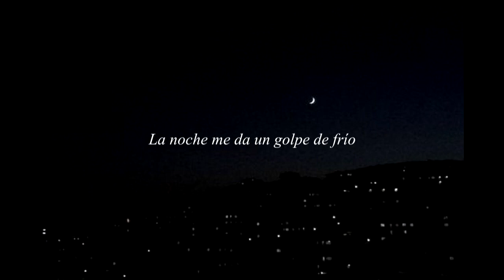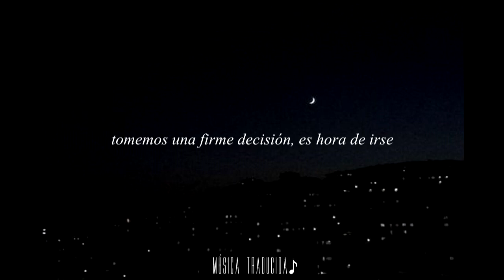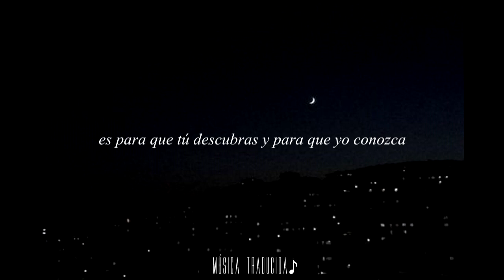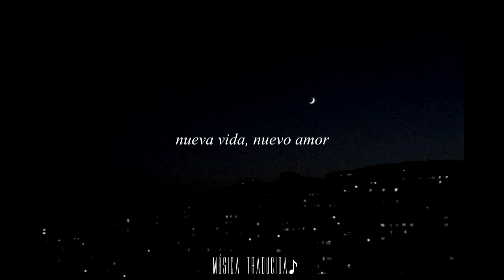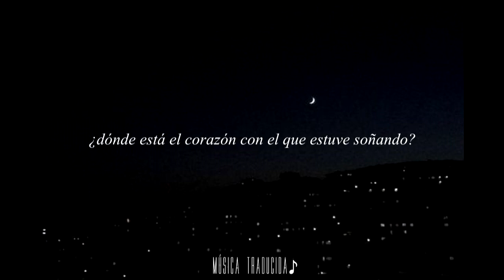Pet Shop Boys - A New Life |Letra Traducida al Español